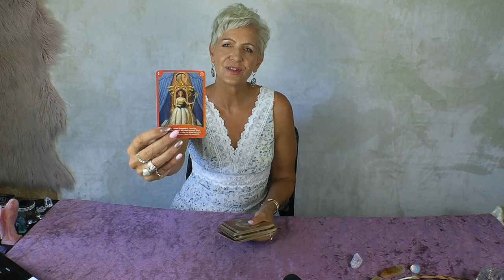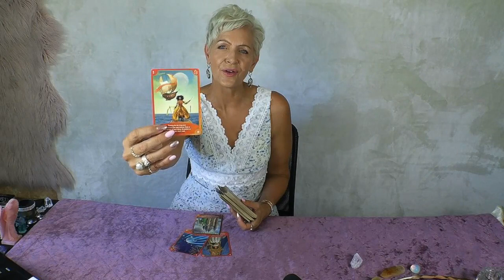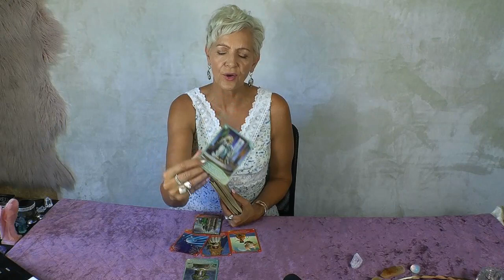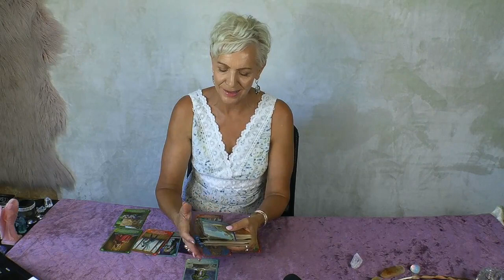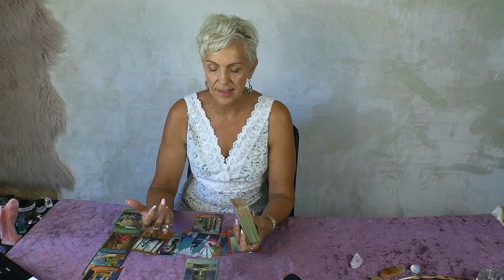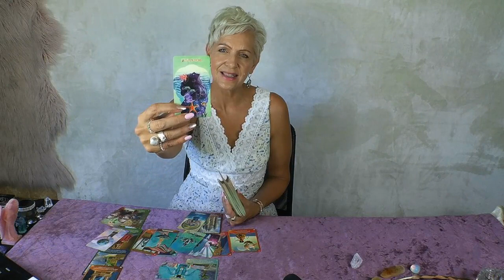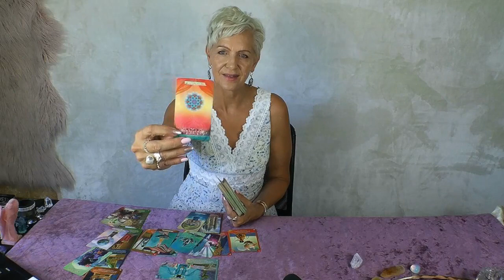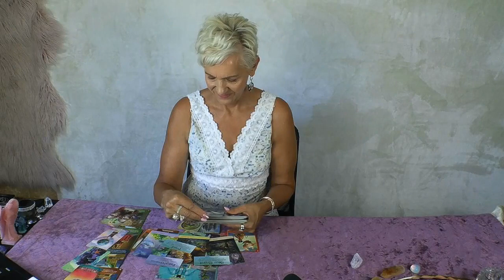Scorpio Startling Revelation - What's Hidden From You! Mid Month Tarot Reading March 2023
Scorpio when you least expect it, your ships come in! Scorpio this is your  March 2023 Mid Month Tarot Reading by Rose Burnett.

Rose Burnett is also BDM & Marketing Coach based in Perth, Western Australia helping Entrepreneurs and small business owners grow their business online. With 18 years’ experience in online marketing, web development, search engine optimization, eCommerce, eLearning, building customer bases online nationally and globally, content marketing, social media marketing and multi-media development.